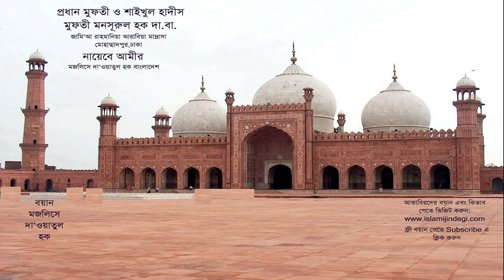Mufti Mansurul Haq সুন্নতের অনুসরণ (বয়ান মজলিসে দা‘ওয়াতুল হক) 03 10 2014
খিলগাও বাজার জামে মসজিদ,খিলগাও,ঢাকা।
(বয়ান মজলিসে দা‘ওয়াতুল হক) 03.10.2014